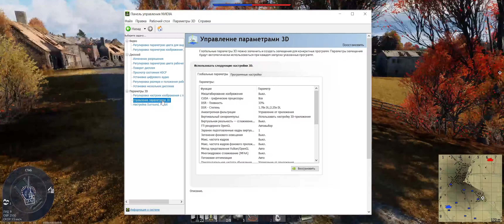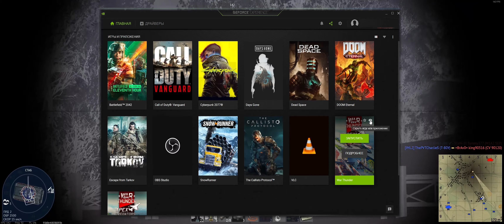Убираем мыло - Повышаем четкость изображения в War Thunder